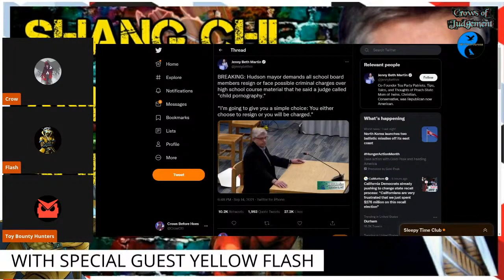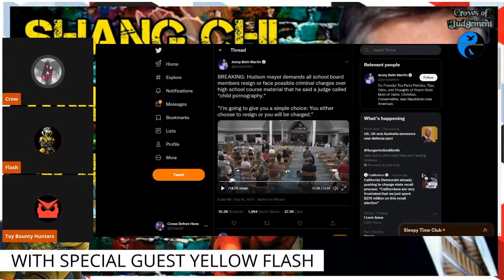Hudson Mayor Threatens To Arrest School Board For Spreading CP To Students!?